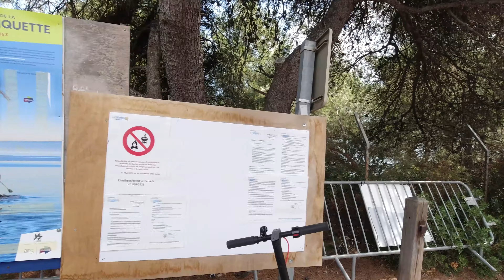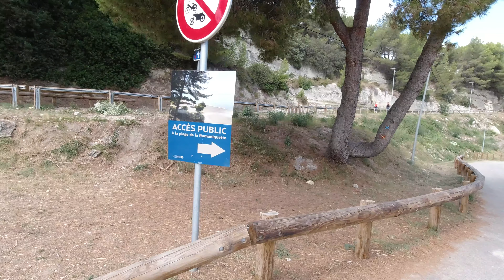Plage de la Romaniquette Istres ✅🏖🌍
Istres is located in the South of France, in the west of Provence in the department of Bouches-du-Rhône, of which it is one of the sub-prefectures.  The town occupies a territory both bordered by the northwest shore of the Etang de Berre, one of the largest bodies of water in Europe, and the plain of Crau, the only steppe in Western Europe.

Istres est située dans le sud de la France, à l'ouest de la Provence dans le département des Bouches-du-Rhône, dont elle est l'une des sous-préfectures.  La commune occupe un territoire bordé à la fois par la rive nord-ouest de l'étang de Berre, l'un des plus grands plans d'eau d'Europe, et la plaine de la Crau, la seule steppe d'Europe occidentale.

Istres este situat în sudul Franței, în vestul Provence, în departamentul Bouches-du-Rhône, fiind una dintre subprefecturi.  Orașul ocupă un teritoriu mărginit de malul nord-vestic al Etang de Berre, unul dintre cele mai mari corpuri de apă din Europa, și câmpia Crau, singura stepă din Europa de Vest.

Istres se encuentra en el sur de Francia, al oeste de la Provenza, en el departamento de Bouches-du-Rhône, del cual es una de las subprefecturas.  La ciudad ocupa un territorio bordeado por la costa noroeste del Etang de Berre, uno de los cuerpos de agua más grandes de Europa, y la llanura de Crau, la única estepa de Europa occidental.